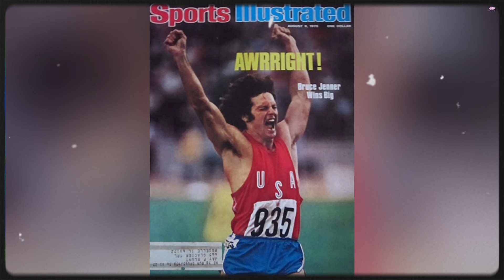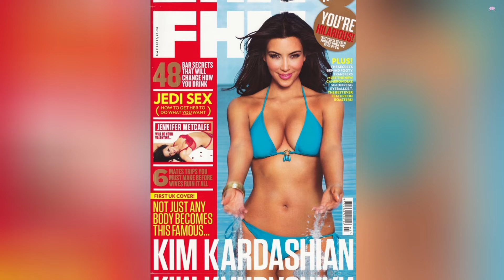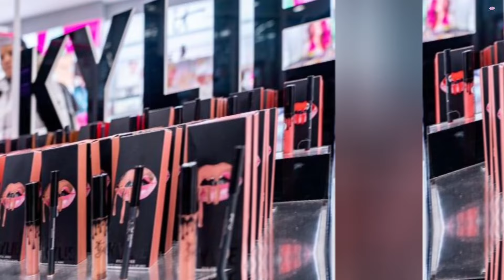La verdad detrás de las Kardashians antes de que fueran famosas |Una madre inteligente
Convirtió en millonarias a sus 5 hijas sin talento.
Kris Jenner, ha logrado convertir a toda su familia, especialmente a sus 5 hijas en millonarias. Es la matriarca indiscutible de la famosa familia Kardashian-Jenner, su habilidad para gestionar las carreras de sus hijas la ha catapultado a ser considerada por muchos como una genio en el ámbito de las relaciones públicas.